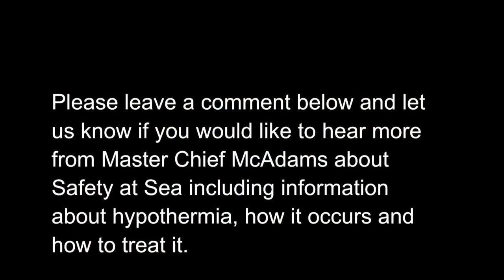BMCM McAdams talks about Hypothermia Episode 1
Retired Master Chief Thomas McAdams discusses hypothermia in this, the first of a series of videos about Safety At Sea.

The Chief loves to hear peoples reactions to his stories and it motivates us to keep taking the time to make these videos.

Chief McAdams is a legend in the ranks of the United States Coast Guard. His career spanned twenty-seven years from 1950 through 1977. During that time, he operated numerous patrol and motor lifeboats. He commanded stations, wrote training manuals, and assisted in designing and testing new boat designs. Throughout his career Chief McAdams is credited with participating in over 5000 rescues and saving over 100 lives. Chief McAdams received numerous awards and medals, including The Legion of Merit, Gold Lifesaving Medal, Coast Guard Achievement Medal, Coast Guard Commendation Medal, The Coast Guard Medal, and the Good Conduct Medal. Over the years, numerous articles have been written about the Chief’s adventures in magazines such as Men’s Magazine (1954), Life Magazine (1957), True Magazine (1971), and National Geographic Magazine (1974). Chief McAdams has been mentioned in numerous other books and training manuals. This book is a chronological history of Chief McAdams’ experiences throughout his career in the Coast Guard. The stories are all true memories, eliciting emotions that run the gamut from exciting to frightening, hilarious, and devastating. These are the stories behind the legend of Chief McAdams.

This video is just one of the many stories the Chief likes to share with anyone who will listen. You can read more stories about Master Chief McAdams in the book: Master Chief Thomas McAdams: The Stories That Made the Legend Triumphs and Tragedies at Sea.